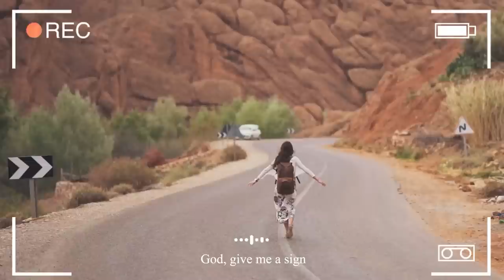March 2024 | Positive songs to start your day | An Indie/Pop/Folk/Acoustic Playlist